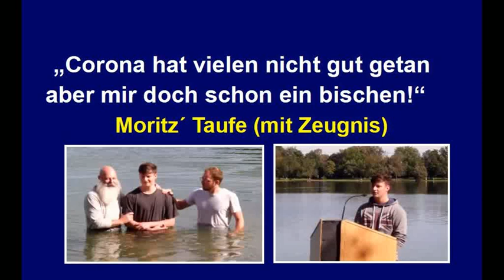Corona tat vielen nicht gut, mir aber schon ein bisschen! ; Moritz´ Taufe mit Zeugnis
Aufgewachsen in einem christlichen Elternhaus war Moritz in jungen Jahren mehr an Spiel und Freude im Jetzt interessiert als an geistlichen Fragen. Die Bibel war ihm ziemlich egal gewesen.
Dann kam die Coronazeit mit ihren Einschränkungen und so ergab sich eine Zeit zum Nachdenken und Lesen für Moritz. In dieser Zeit bahnte sich ein großes Wunder in seinem Leben an, von dem er hier berichtet.